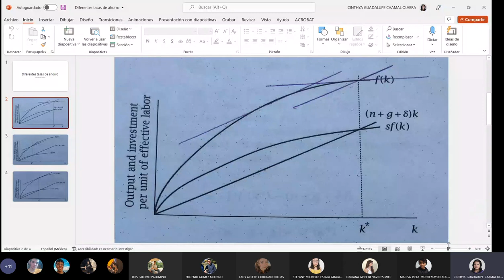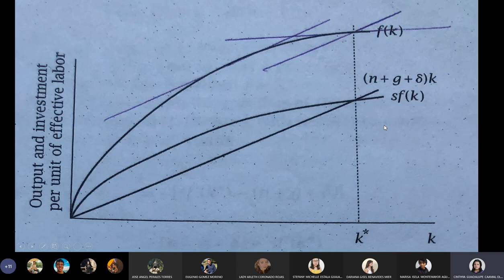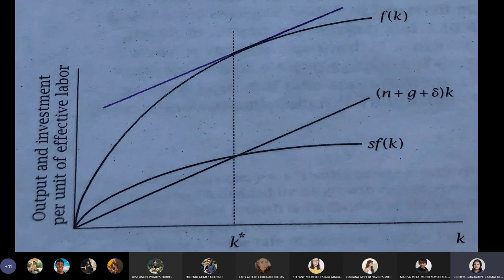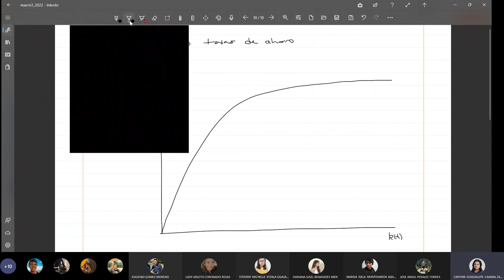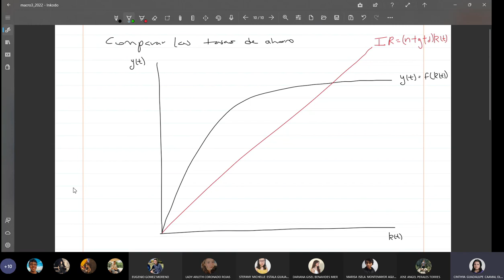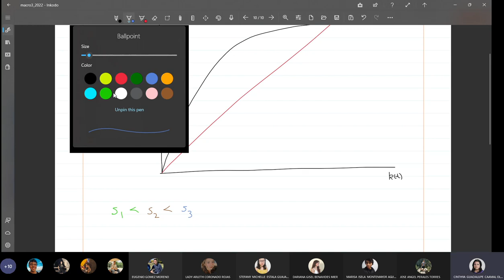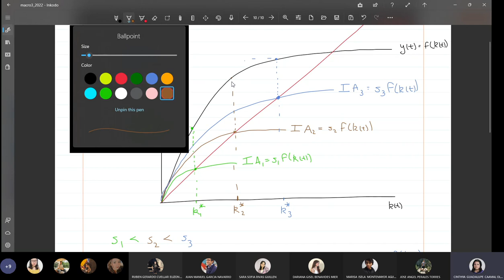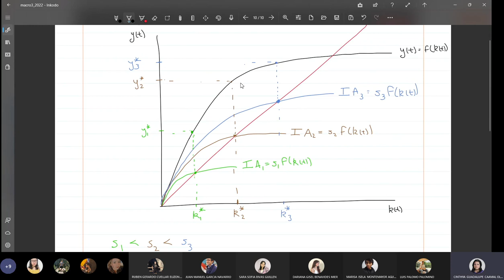Clase 5 Macroeconomía 3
0:00- repaso
11:00 - Golden Rule modelo de Solow
47:00 - implicaciones cuantitativas del modelo de solow